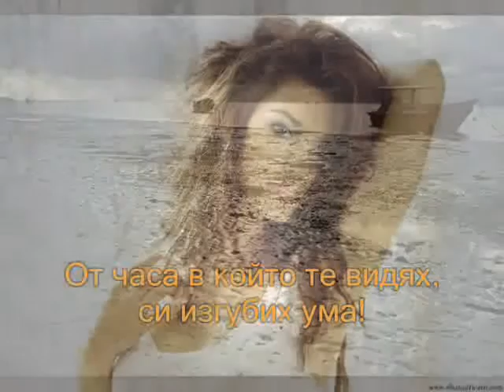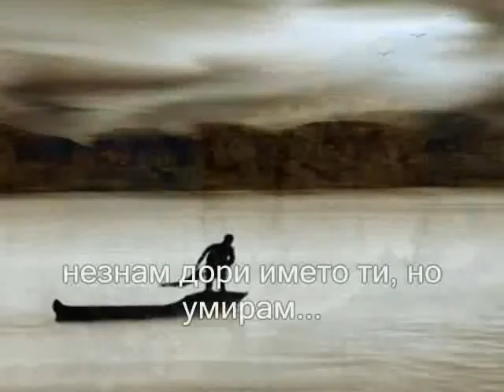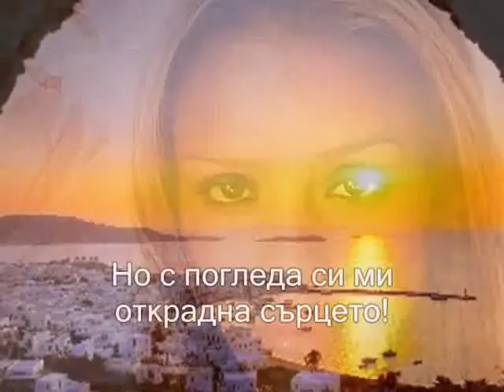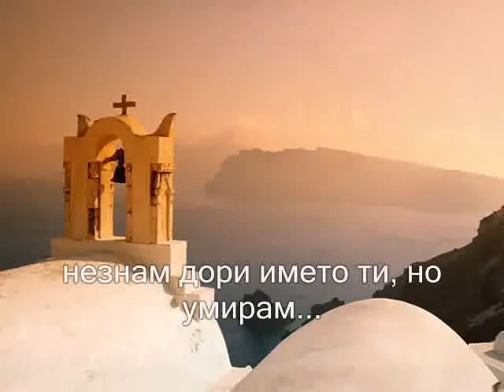Най Нежната Гръцка Балада By Ahhaa Балада За Любимата